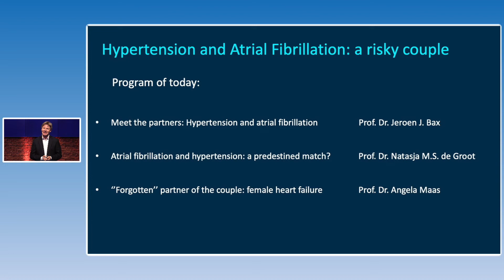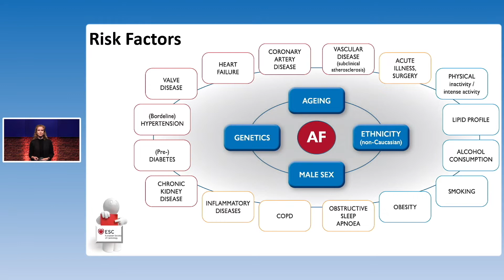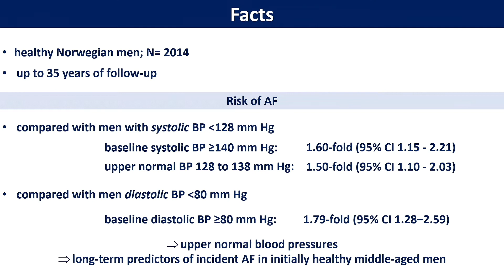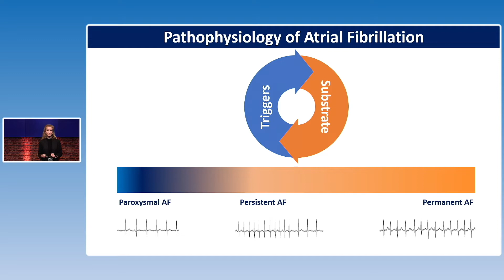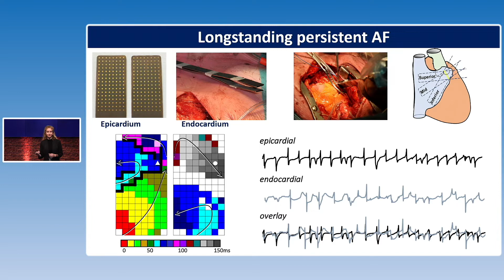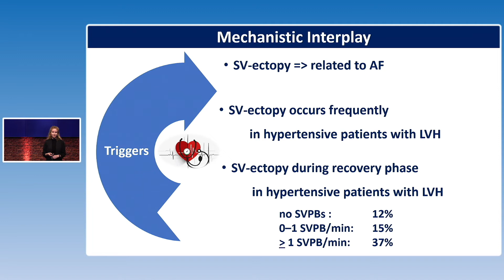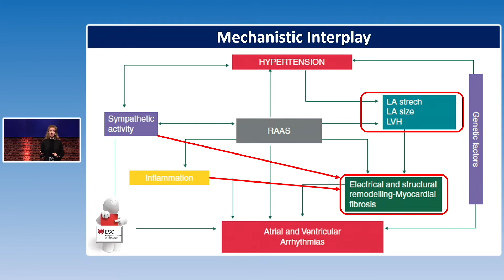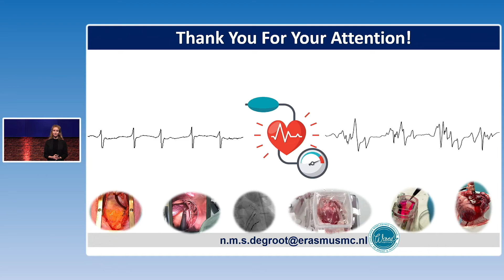Atrial Fibrillation and Hypertension: a predestined match?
Speaker: Prof. Dr. Natasja de Groot, Rotterdam, the Netherlands

Hypertension is a well-known risk factor for atrial fibrillation; hypertensive patients have a 1.7 fold higher risk of developing atrial fibrillation compared to normotensive patients. Hypertension induces an atrial cardiomyopathy which in turn promotes development of atrial fibrillation by triggering ectopic and re-entry activity. The goal of this presentation is to explain the 1) pathogenesis of atrial fibrillation in the hypertensive patients and 2) anti-arrhythmic mechanisms of hypertension treatment modalities.

This session is part of the webinar series Hypertension and Atrial Fibrillation: a risky couple even more when the family expands, which started on 15 March 2023 and will last till 20 September 2023. As a closure there will be a live Meet-the-Expert session on the 18th of October 2023 – 17.00 CEST. For viewing the series